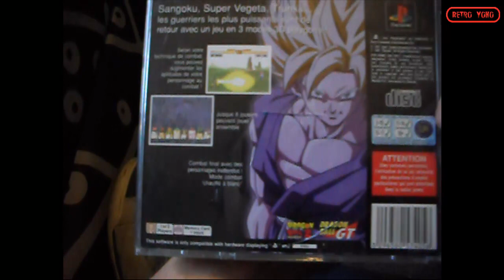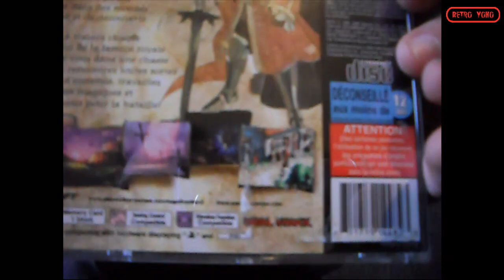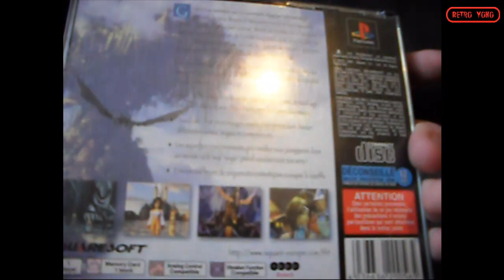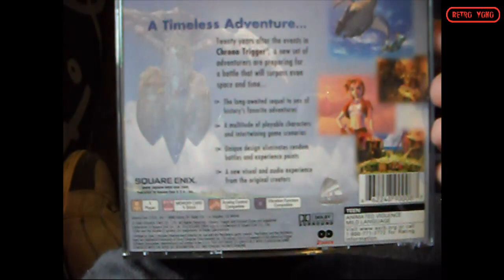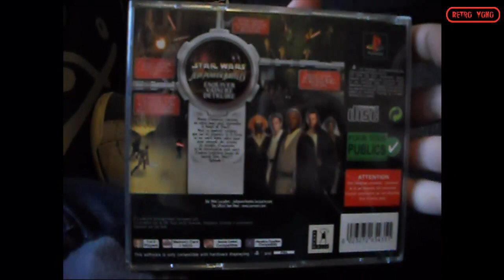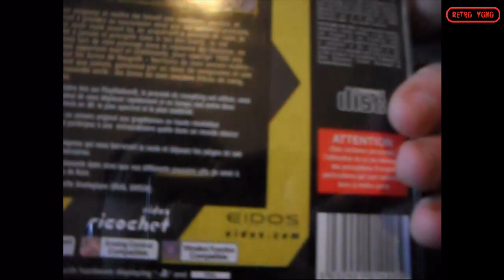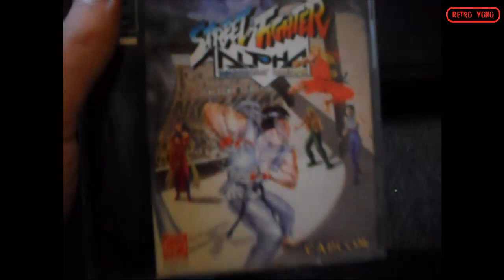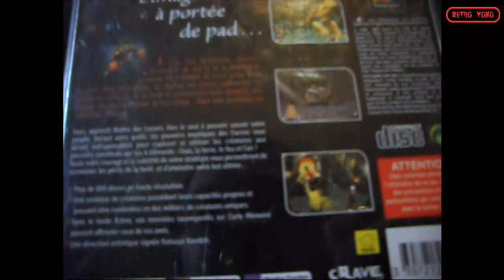Retro Yoko Spéciale 250 abonnés - Collection PSX -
On continue avec les jeux Playstation !